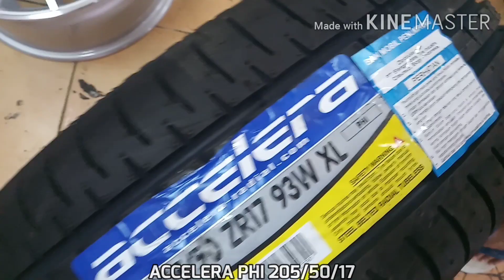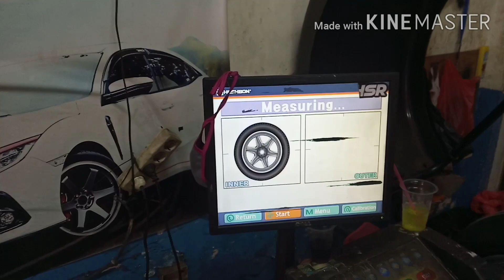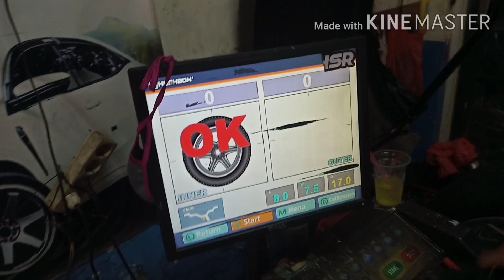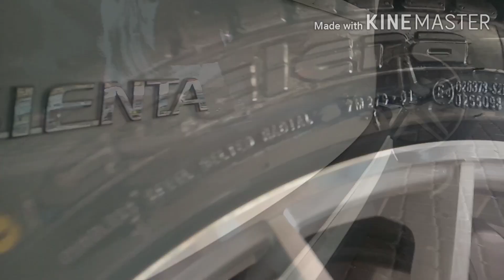VELG YANG LAGI VIRAL NIH - MODIFIKASI VELG TOYOTA SIENTA PAKAI HSR WHEEL RING 17 CAKEPP ABIISS !!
Spesifikasi :
Velg : HSR WHEEL
Type : NIFFTY
Ukuran : Ring 17
PCD : 5X100/5X114,3
Lebar : 75
Warna  : SILVER Polis